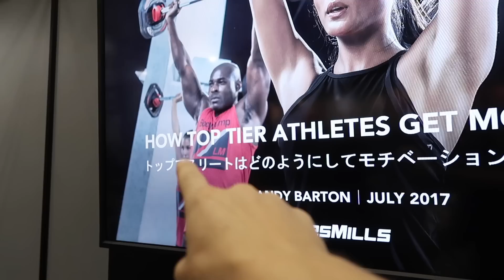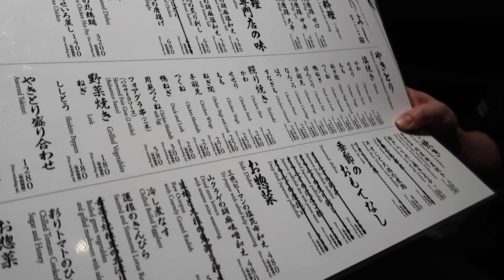TALKING WITH THE CEO OF CEO'S - Bas Hollander - Vlog 140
Moving to another country is not the easiest thing I’ve ever done. But it’s really cool and I feel super lucky to work with a bunch of people that make me feel really welcome. Rather than telling you about them I want to show you how it is to work with them. I’ve made a vlog about the first ever fitness exhibition we’ve done together. Oh… and I also spoke to the CEO of CEO’s (Keith Burnet) of Les Mills.

DJ Quads - Spice of Life